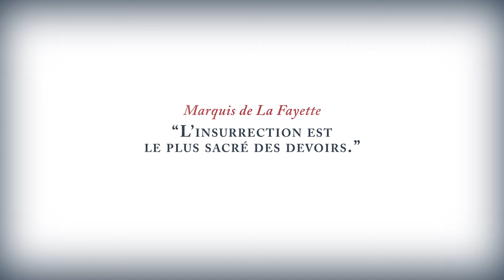Assassin's Creed III trailer E3 2012